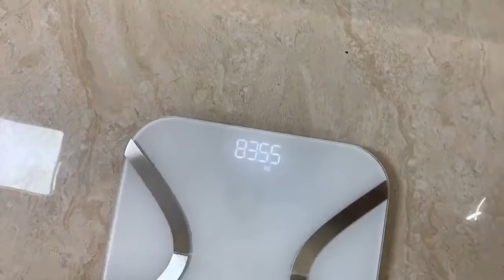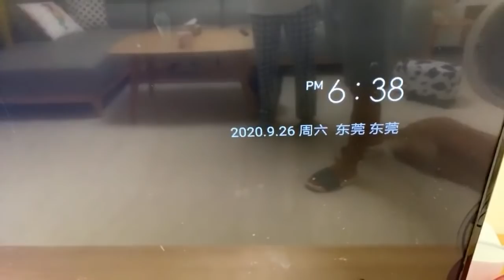周末的猫狗特别慵懒